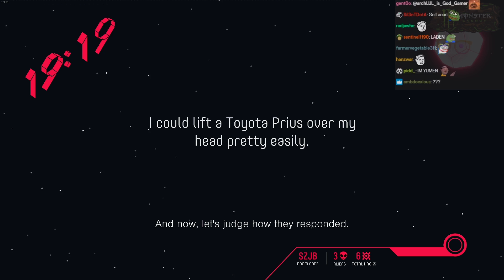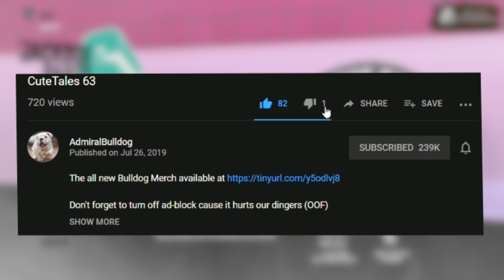Hello Fellow Humans | Jackbox Push The Button W/ Lacari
AdmiralBulldog plays PUSH THE BUTTON W/ Lacari and friends

Song used in the announcment video:
Yella Beezy, Quavo, Gucci Mane "Bacc At It Again"

ADMIRALBULLDOG JACKBOX PUSH THE BUTTON ALIEN GAME  JACKBOX MOMENTS HACKED ALIEN FATHACK